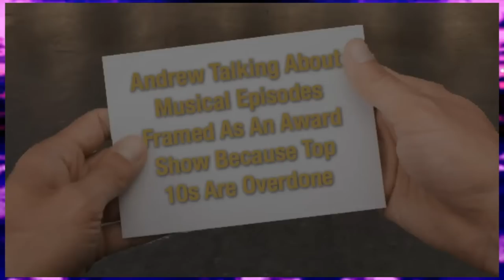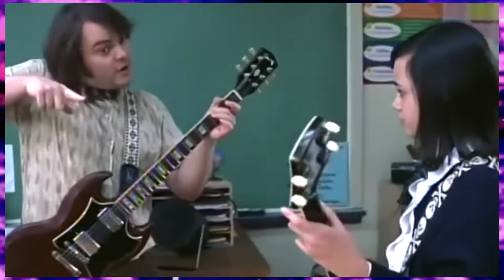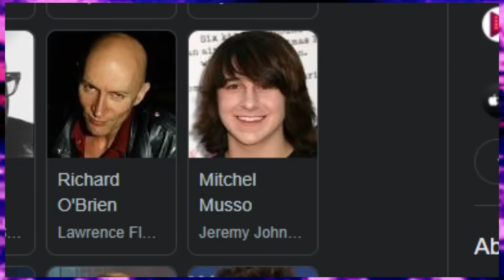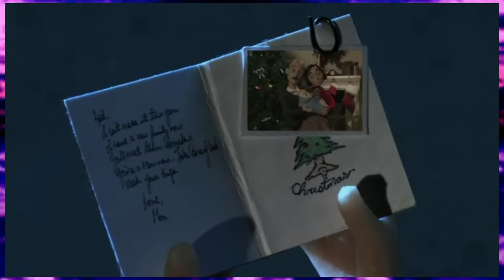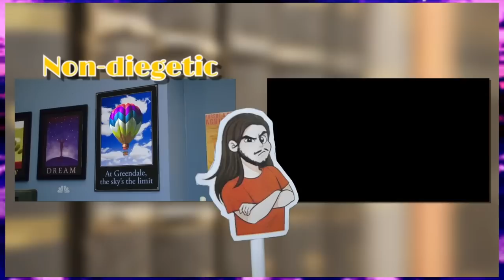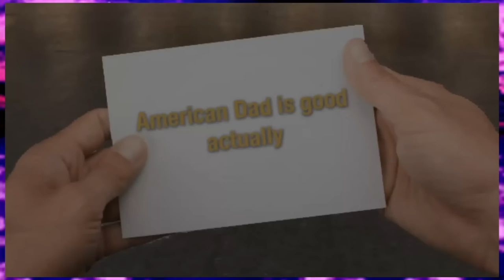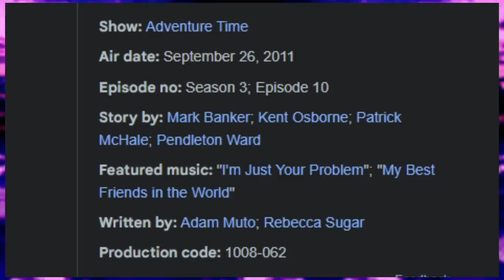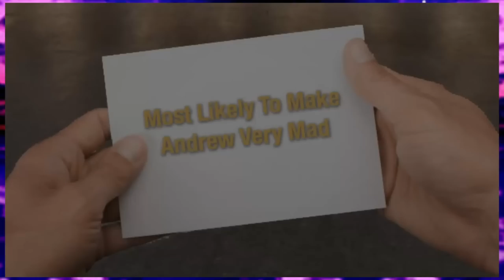The Best and Worst Musical TV Episodes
Never ask me for music recommendations. All I listen to is songs from musical episodes. I like musicals. I like television. It just so happens that most of my favorite shows or shows I've already watched have musical episodes. I might as well talk about them. Where they come from, what makes them good, what makes them bad, why they are the way they are. Let's take a very deep dive.

Season 7

0:00 Intro
0:49 Explanation
3:20 Honorable Mentions
4:59 Would Have Been The Winner
6:57 The First One, Technically
11:16 The Banned Episode
17:16 The One With Jack Black
22:33 The Episode That's Always Overlooked
28:19 A Good Musical Episode From A Bad Show
35:05 A Bad Musical Episode From A Good Show
45:38 Diegetic Versus Non-diegetic
54:36 This Show Gets Too Much Flack
1:01:56 The Best Modern Musical Episode
1:07:46 Best Musical Episode In and Out of Context
1:12:50 The Best One
1:18:06 Top 10 Musical TV Episodes
1:21:22 The Actual Best One
1:24:51 The Ending